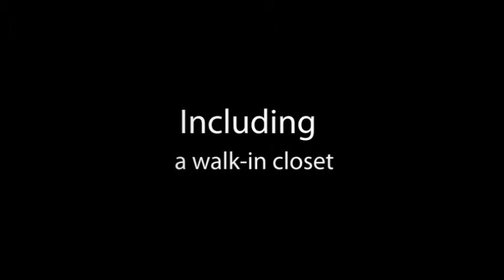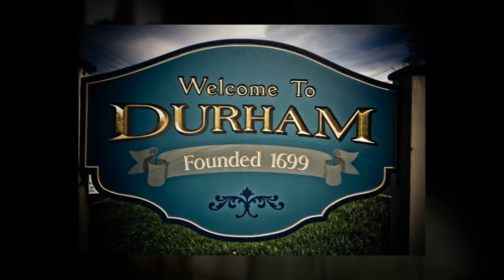239 Main St, Durham CT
AGELESS BEAUTY! The Moses Austin Homestead Circa 1754 in the heart of historic Durham. Period details include wide-plank floors, beehive oven, raised paneling, beamed ceilings & 3 fireplaces. Great living spaces, lots of closets & wonderful  backyard.